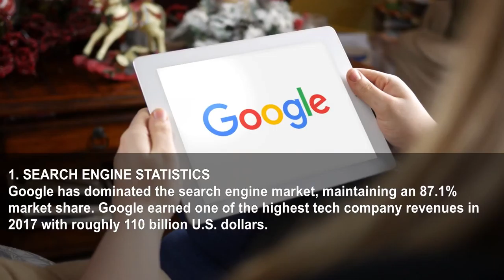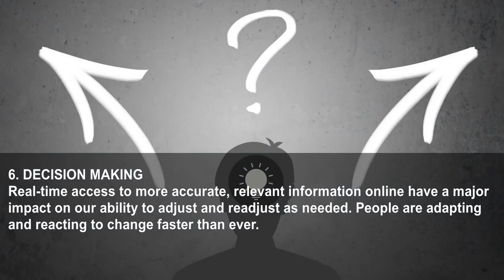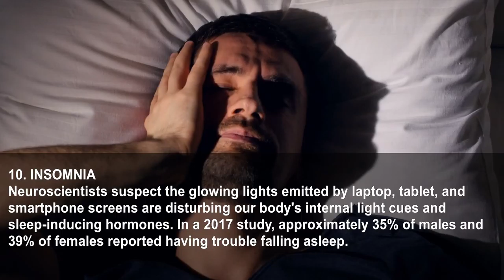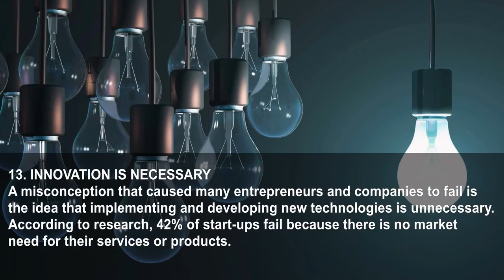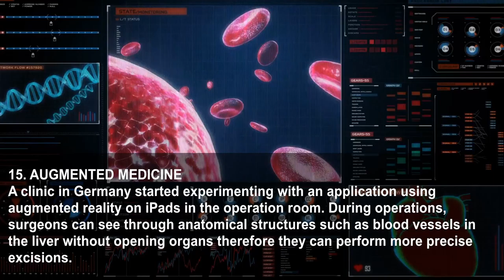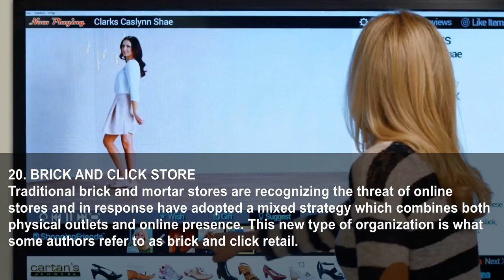24 Facts About The New Web Of Things That Will Surprise You